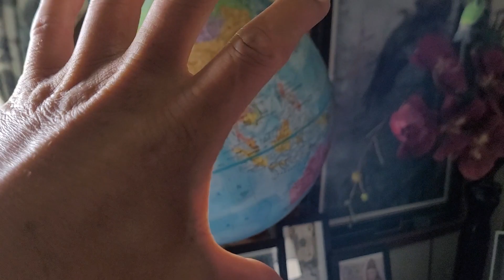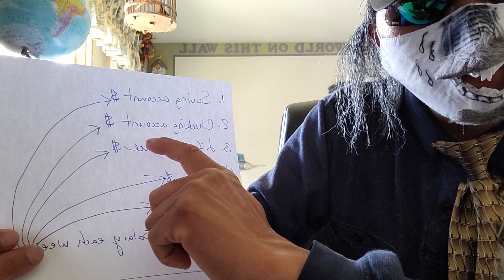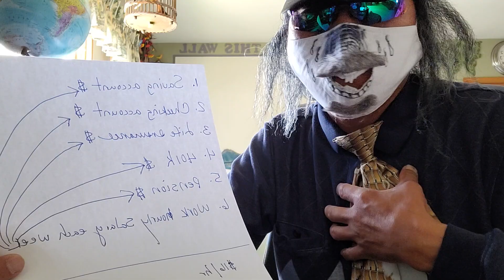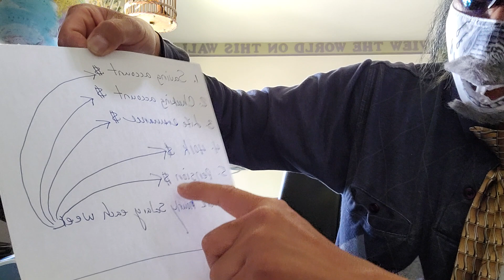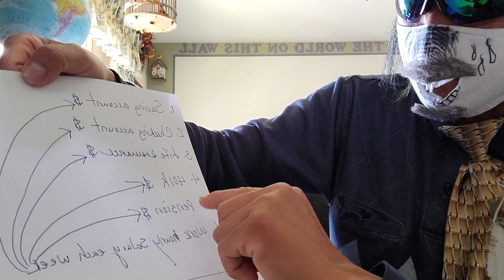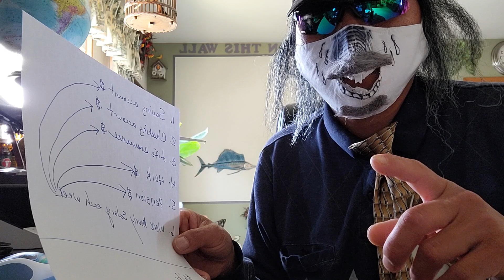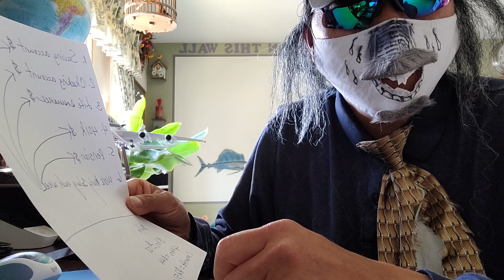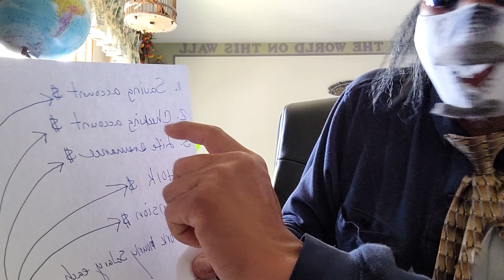Teb Tub Yug Nyuj nyob Laos 7/5/2021